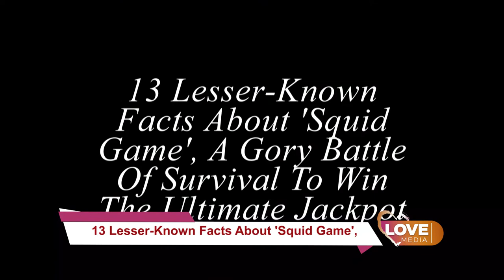13 Lesser Known Facts About 'Squid Game', A Gory Battle Of Survival To Win The Ultimate Jackpot